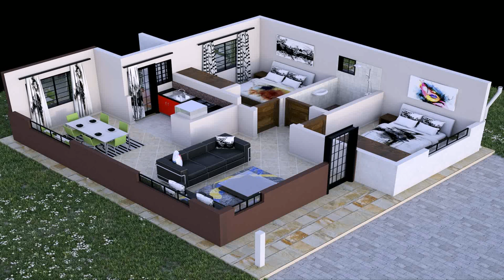Kenya House Interior Designs - DaddyGif.com (see description)